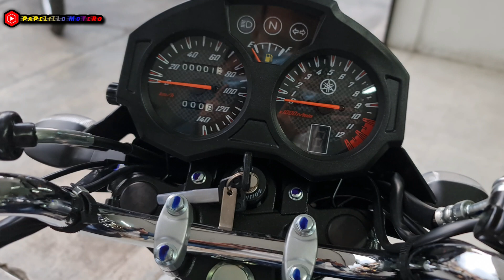🟢2024 Nueva YBRZ-125 2024 ● TODO SOBRE LA MOTO en este país.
👉Nueva YBRZ-125 2024 ● TODO SOBRE LA MOTO en este país.

ESPECIFICACIONES

Cilindraje124 ccPeso (con aceite y tanque de gasolina lleno)120kgPotencia Máxima10 Hp a 7800 rpmTorque máximo9.9 Nm a 6000 rpmTipo de motor4 Tiempos SOHC, refrigerado por aire

Largo total1970mmAncho total745mmAltura total1070mmAltura al asiento780mmDistancia entre ejes1290mmDistancia mínima del piso160mmPeso (Con aceite y tanque de gasolina lleno)120kgTipo de motor4 Tiempos SOHC, refrigerado por aireDisposición de los cilindros1 Cilindro inclinado hacia adelanteCilindraje:124 ccDiámetro por carrera54.0 X 54.0mmRelación de compresión:10.0:1Potencia Máxima:10 Hp a 7800 rpmTorque máximo9.9 Nm a 6000 rpmArranque:EléctricoTipo de lubricaciónCárter húmedoSistema de alimentación–Capacidad de combustible:13L (3.4 Gls)Encendido:CDICapacidad batería12V, 6 AhBateríaMTX7L-RSSistema de reducción primaria–Relación de reducción primaria68/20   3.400Sistema de reducción secundaria–Relación de reducción secundaria46/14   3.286Tipo de embragueMultidisco en aceite / Resorte en espiralTipo de transmisiónTransmisión constante de 5 velocidadesRelación de engranajes–Relación de transmisión en 1ra–Relación de transmisión en 2da–Relación de transmisión en 3ra–Relación de transmisión en 4ta–Relación de transmisión en 5ta–Relación de transmisión en 6ta–Tipo de chasisDiamanteInclinación–Avance–Rueda delantera:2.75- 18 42PRueda trasera:90/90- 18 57PFreno delantero:DiscoFreno trasero:TamborTipo de suspensión delanteraHorquilla telescópicaTipo de suspensión traseraBasculanteLuz principal–Luz principal12V 35/35W  X 1